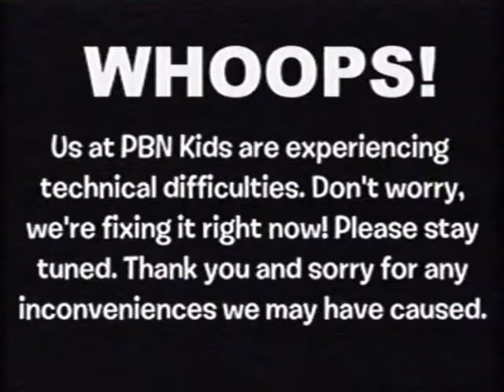PBN Kids Experiencing Technical Difficulties (July 20, 2009) [REMAKE]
Yep, I'm not dead.

Video Copyright Attributions: Every one of my videos is under Creative Commons attributions. That means you can use any of my videos without permission, just as long as you give credit to me.